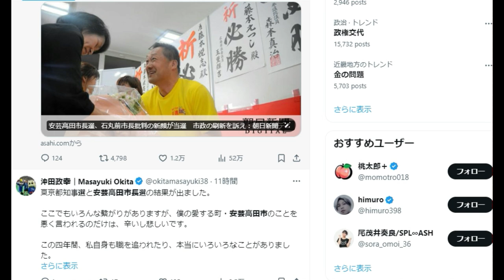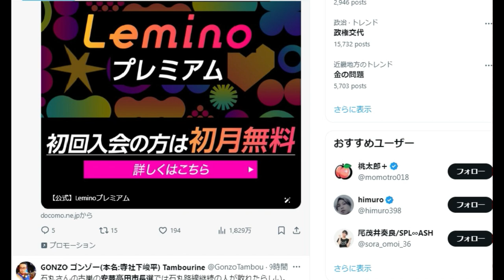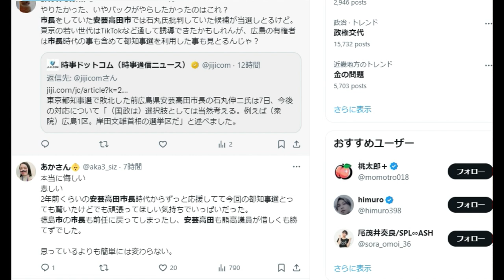【隠居TV】東京都知事選「裏番組」安芸高田市市長選